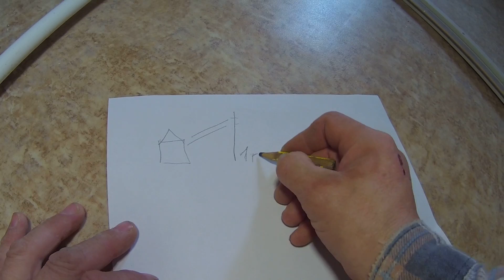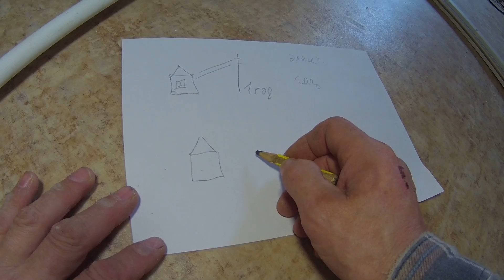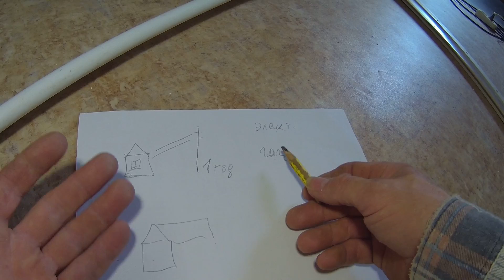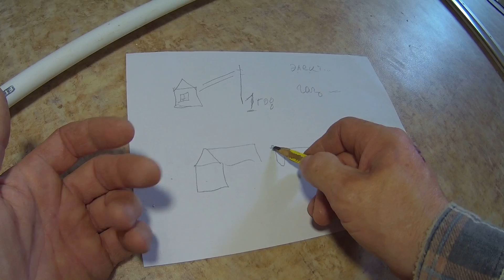55. Работа с гипсокартоном и металлопрофилем.